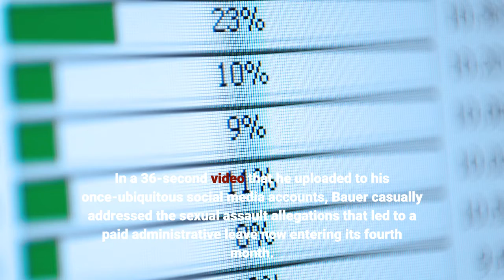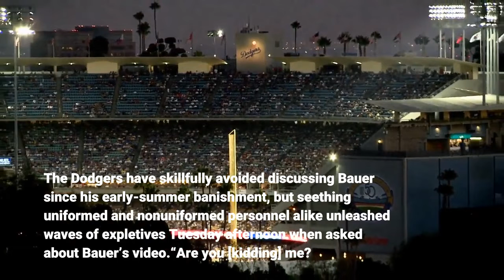Hernández Trevor Bauer makes a clumsy grab at the playoff spotlight The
They paid him millions not to pitch. They paid millions more in trading for his replacement. They didn’t allow him to interfere with their defense of their World Series championship. And, still, the Dodgers can’t free themselves of Trevor Bauer. The banished pitcher returned to the public sphere Tuesday afternoon in a backward cap and shoulder-length hair. In a 36-second video that he uploaded to his once-ubiquitous social media accounts, Bauer casually addressed the sexual assault allegations that led to a paid administrative leave now entering its fourth month. He vaguely promised to provide “baseball content” in the coming weeks. Just as he was receding from public consciousness. Just as the Dodgers were about to start their postseason. Which was almost certainly the point. The attention-deprived attention seeker was demanding attention. How narcissistic. How selfish. How Trevor Bauer. The hypocrisy was astounding. When Bauer agreed last month to extend his paid administrative leave through the playoffs, his agents released a statement in which they said he did so “in a measure of good faith and in an effort to minimize any distraction to the Dodgers organization and his teammates. ” Yet, here he was creating a sideshow as the team was taking the field for its final workout before Wednesday’s winner-take-all wild-card game against the St. Louis Cardinals. Suddenly, the Dodgers weren’t the winners of 106 games. They weren’t the defending World Series champions. They were the fools who signed a known loose cannon, against whom the Los Angeles County district attorney’s office is still considering criminal charges. The Dodgers have skillfully avoided discussing Bauer since his early-summer banishment, but seething uniformed and nonuniformed personnel alike unleashed waves of expletives Tuesday afternoon when asked about Bauer’s video.“Are you [kidding] me? ” one Dodgers person asked. That particular person hadn’t yet watched the video. Imagine if that person had seen the footage, which showed Bauer taking a leisurely walk down a street.“Hey, guys, ” Bauer said. “I know you haven’t heard from me in a while. I look forward to speaking about the false and misleading allegations in the future. But for now, this is what I’m able to share with you: One legal matter has been resolved. The judge’s detailed decision is available and it speaks for itself. ”On Aug. 19, a judge dissolved a restraining order against Bauer that was requested by a woman accusing him of sexual assault. The woman’s allegations were investigated by the Pasadena Police Department, which turned over its file to the Los Angeles County district attorney’s office on Aug. 27. Bauer also remains under investigation by Major League Baseball, which is empowered under a collectively bargained domestic violence policy to levy an unpaid suspension even if criminal charges aren’t filed.“There is a pending matter, which I’m not able to speak about at this time, ” Bauer said in his video.